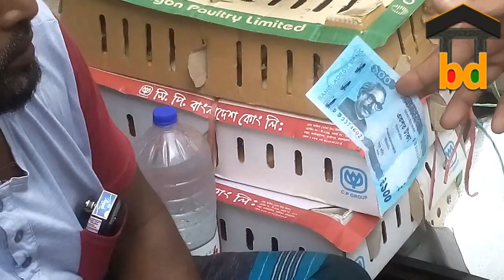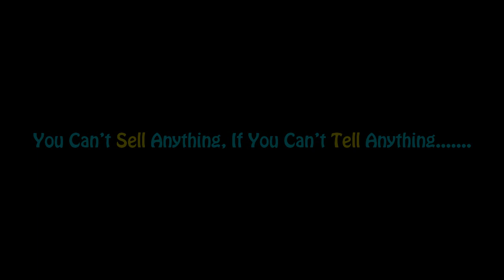►(20tk=1pcs) Baby Chicken Selling at Roadside II Colorful Chicken Available II Open Market Seller BD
►(20tk=1pcs) Baby Chicken Selling at Roadside II Colorful Chicken Available II Open Market Seller BD II Street Seller BD II Real Life Activities in Present BD